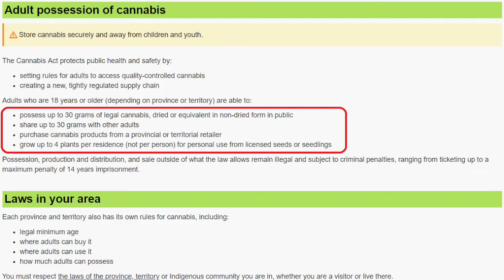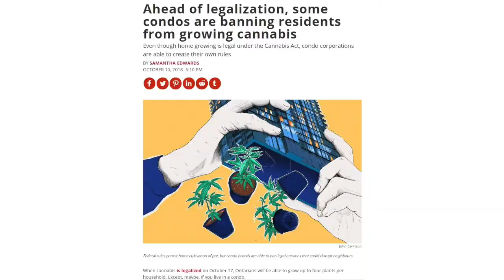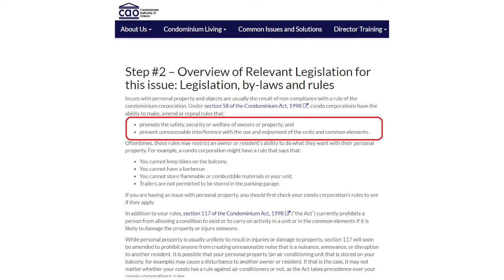Marijuana Is Legal! How Will This Affect Toronto Real Estate?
The two rules you should know about are that individuals age 19+ are allowed to possess up to 30 grams of legal marijuana, and 4 plants can be grown per household for personal use. This should provide an immediate boost to our economy with a significant increase in our gross domestic product. Additionally, the government will benefit from taxing marijuana smokers. A recent study done in Colorado found that the legalization of cannabis resulted in real estate values appreciating by 6%, with even greater appreciation for homes near marijuana stores. From my experience, properties that were used for marijuana growth sold for significantly less. A recent survey done by Zoocasa found that over half the respondents would reconsider purchasing a property if it had been used for the growth of cannabis. Under section 58 of our condominium act, condominium corporations are allowed to ban the legal use of marijuana growth and use in their condominium, and hundreds of Toronto condominiums have already banned residents.

📷 CAMERA:
POCKET-SIZED CAMERA VLOGGING:
4K CAMERA (AMAZING CAMERA!):
Lens (Blur The Background Like Many Youtubers Have!):

🎙️ AUDIO:
Microphone (I Use This One):
Microphone Without Boom Stand:

💡 LIGHTING:
LED Lights (Great Value):
Light Diffusers (Makes the light less harsh):

Michael Duggal
eXp Realty Inc.
Toronto, Ontario
MichaelDuggal.com